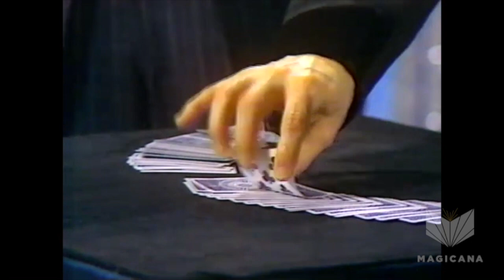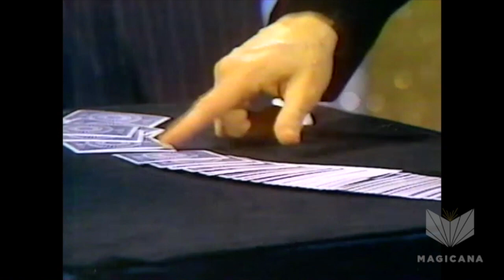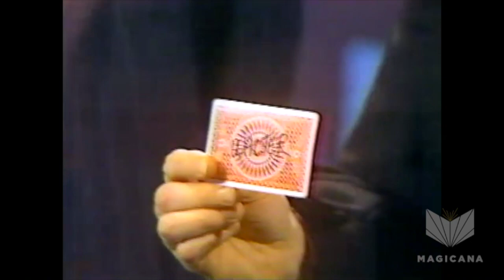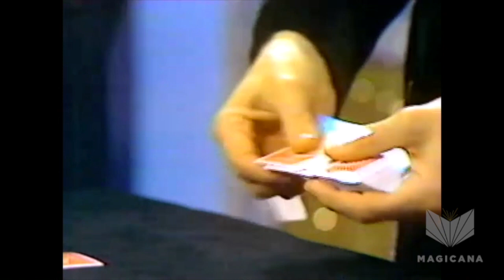The Great Tomsoni - Micro Magic on The Magic Palace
Johnny Thompson performed on stage as The Great Tomsoni, Poland's greatest magician. Here he presents some of his close-up card magic including "Charlie Miller's First Card Trick" and Herb Zarrow's "Translating Deck", both described in "The Magic of Johnny Thompson."

The Magic Palace was filmed in Calgary, Alberta and hosted by illusionist Dale Harney. It ran for three seasons and featured an astonishing array guests including some of the most well regarded magicians and mentalists of the era.